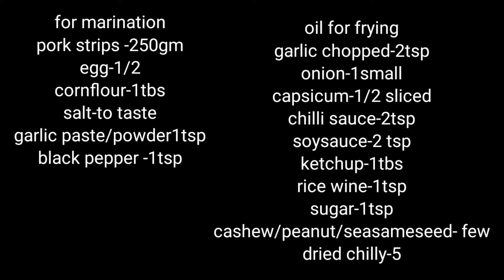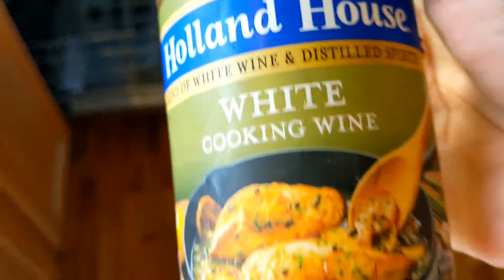Dragon Pork/Saturday special recipie must try